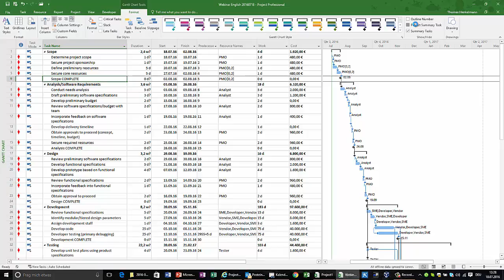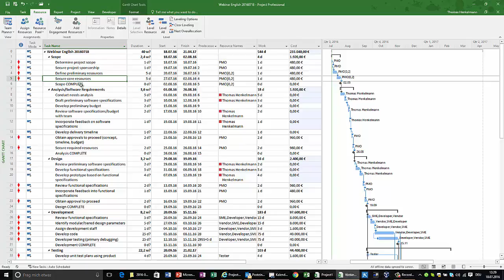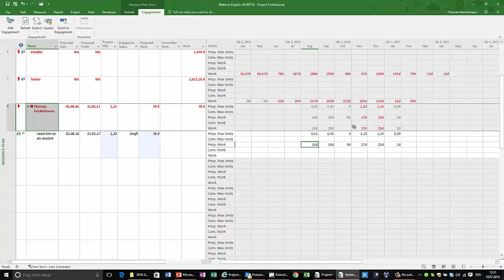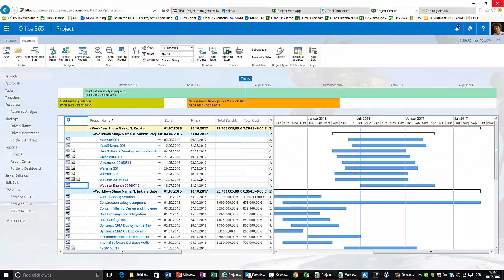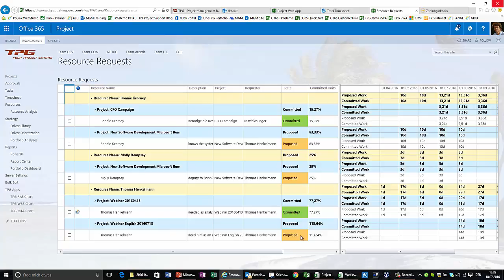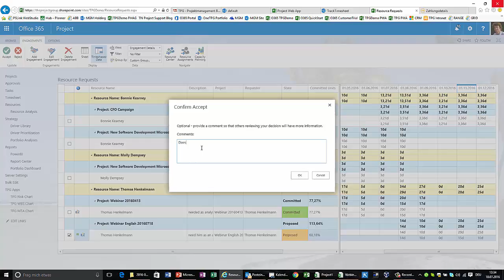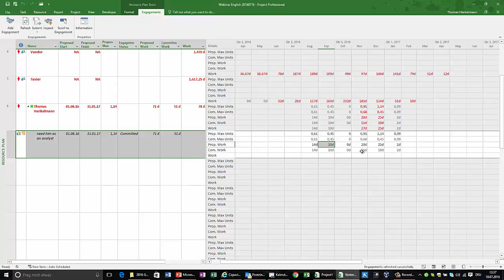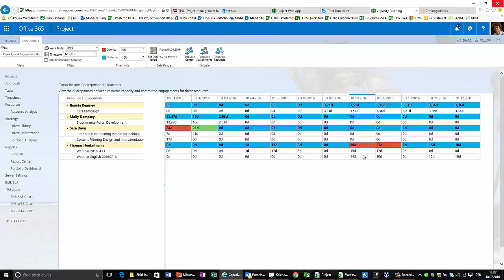MS Project 2016 resource engagement functionality step-by-step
Microsoft Project Professional 2016 comes with a new feature: the resource engagement functionality. This feature supports the resource request and commitment process between the project manager and the resource manager. Learn how to work with this new functionality step-by-step in this video.
For questions or to request your individual demo of MS Project 2016, Project Server 2016 or Project Online please use the form